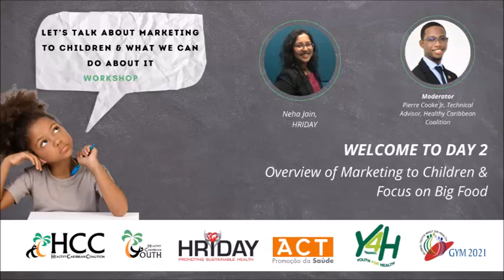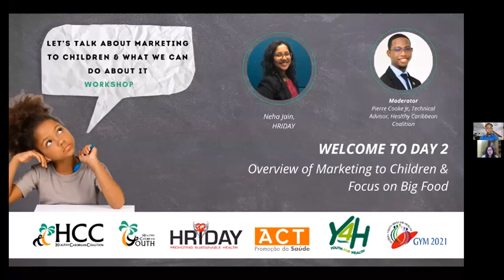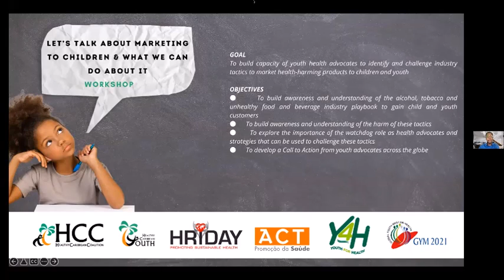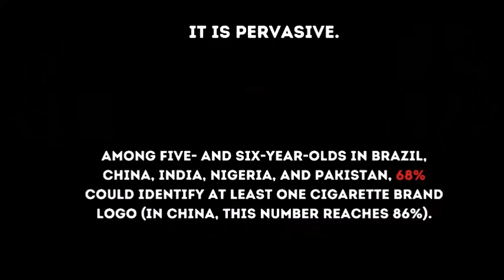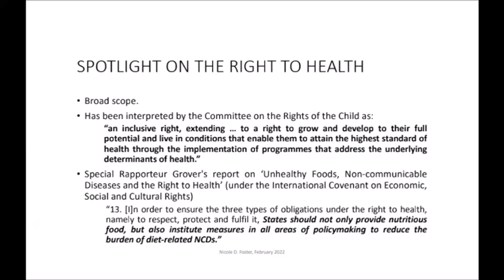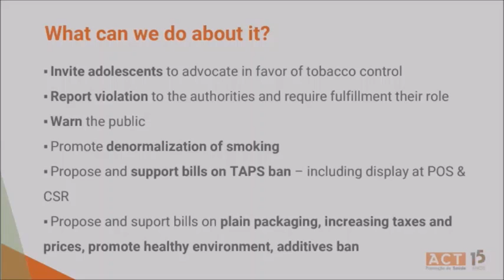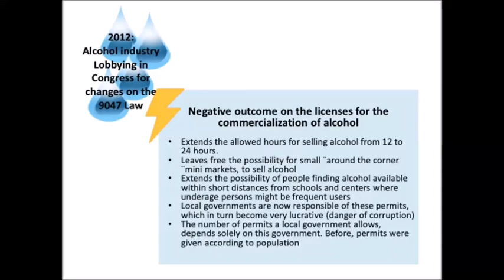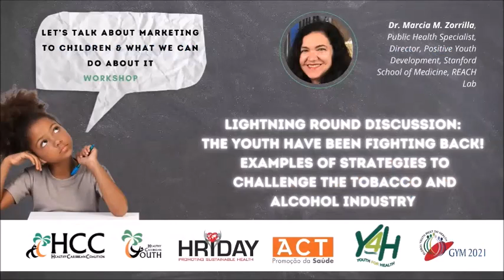Welcome to Day 2 & Overview of Marketing to Children & Focus on Big Food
On Saturday 19th and Saturday 26th of February, 2022, the Healthy Caribbean Coalition and it’s partners hosted a workshop entitled Let’s Talk About Marketing to Children & What We Can Do About It.

SESSION 2: UNHEALTHY FOOD and CALL TO ACTION – SATURDAY FEBRUARY 26TH, 2022

Pierre Cooke Jr. - Technical Advisor, Healthy Caribbean Coalition & Neha Jain, Research Fellow with the Public Health Foundation of India & GYM 2021 Coordinating Committee